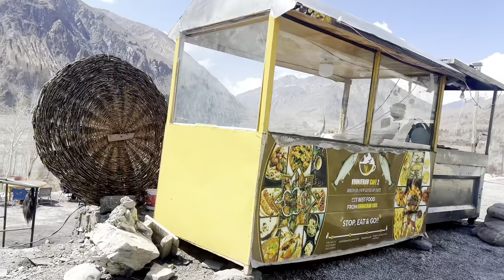Discovering the Enchanting Beauty of Hunza Valley: A Journey Through Time and Nature.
"Mannat and her sisters embarked on a mesmerizing journey to the ethereal Hunza Valley. Enveloped by towering peaks adorned with blankets of lush greenery, their senses were instantly captivated by the valley's serene beauty. As they traversed winding roads carved into the rugged terrain, each turn revealed a new panorama of majestic mountains and crystal-clear streams, painting a picture of tranquility that seemed to transcend time itself. The air was filled with the sweet scent of wildflowers, and the distant melodies of indigenous birdsong provided a soothing soundtrack to their adventure. Amidst the vibrant culture and warm hospitality of the local communities, Mannat and her sisters discovered a sense of connection and wonder that would stay with them long after their journey's end."